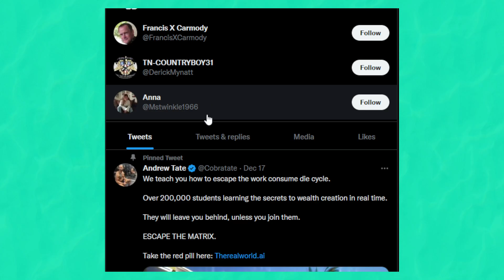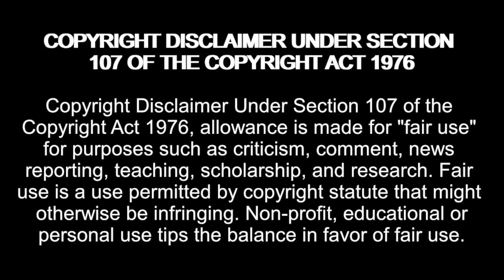Andrew Tate and brother Tristan RELEASED!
madziemedia